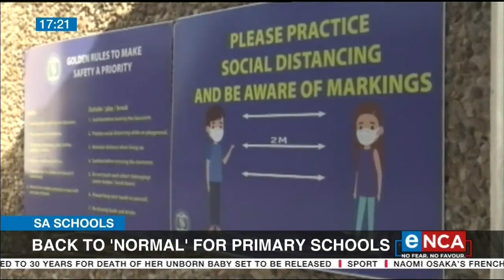SA Schools | Back to 'normal' for primary schools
Preparations are underway in the Western Cape ahead of primary schools going back to daily attendance. eNCA's Monique Mortlock reports. Courtesy